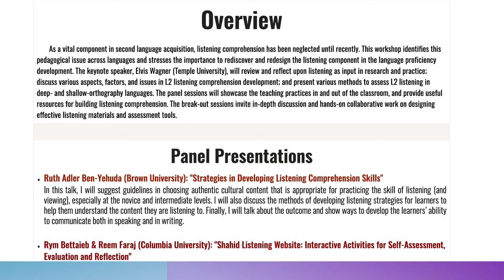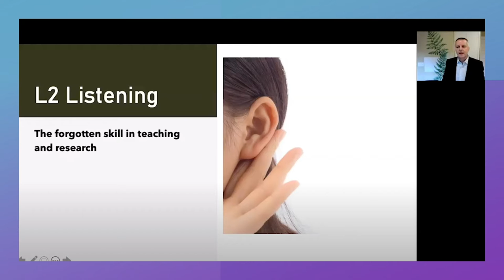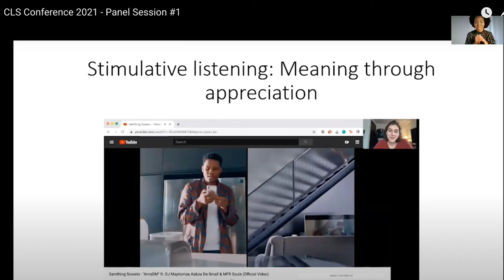Consortium for Language Teaching and Learning 2021 Workshop Video